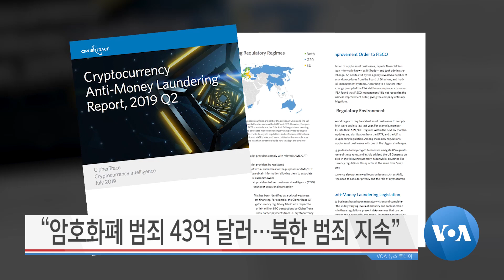[VOA 뉴스 투데이] 8월 14일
“북한 미사일 개발 우려…제재 지속” / “기존 방어망으로 북한 ICBM 막아” / “북한 석탄 항구 활발…석탄 수출?” / 유럽 의회 “북한 인권 문제 지속 제기” / “와이즈 어네스트 입찰 마감…결과 미공개” / “암호화폐 범죄 43억 달러…북한 범죄 지속” / “의회·정부 상대 북한 관련 로비 단체 41개”